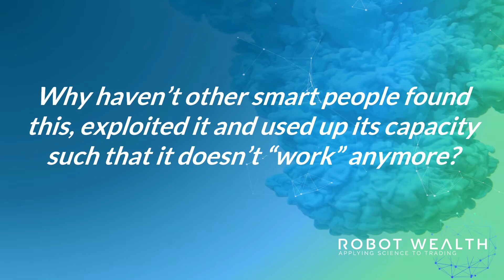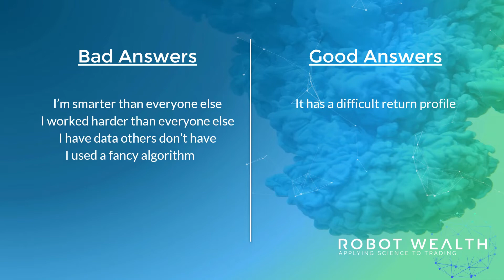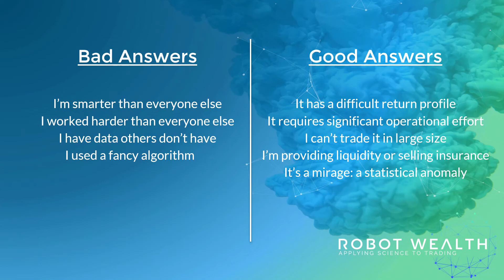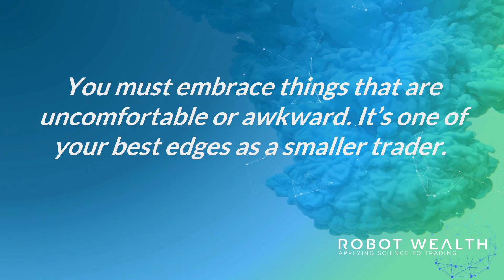(The Only) Two Ways to Make Money - Introduction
There are only two ways to make money trading - collecting risk premia and exploiting pricing inefficiencies. Both are uncomfortable; the second is hard. And this is a good thing.

Robot Wealth offers quantitative trading courses, where you will build and trade systematic trading strategies from scratch — down to each analysis, decision and line of code. We have a wealth of information through our blogs, Bootcamps, and Robot Wealth Pro Membership.